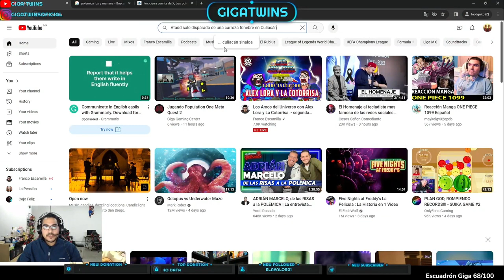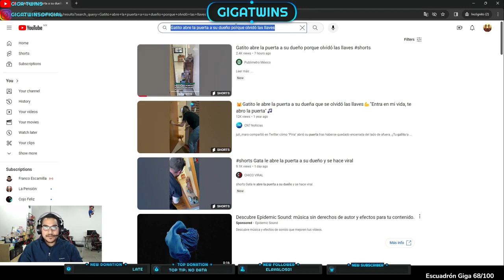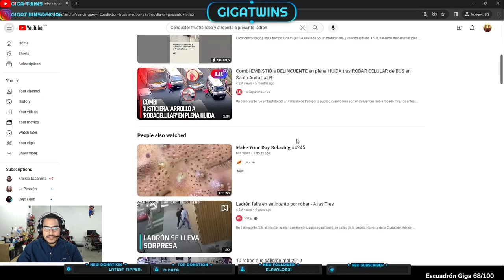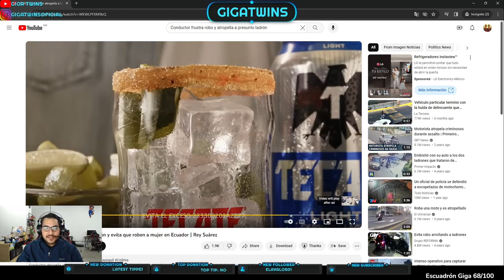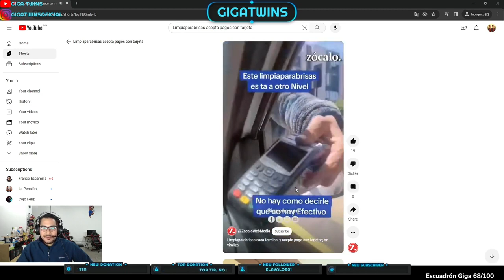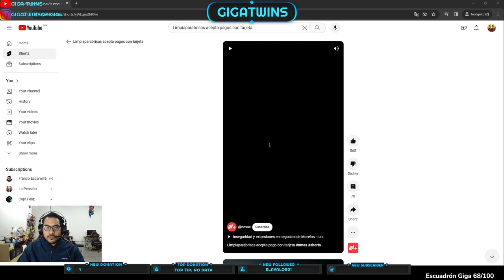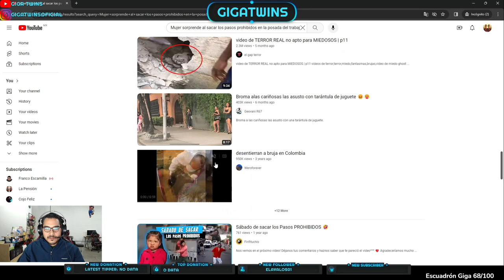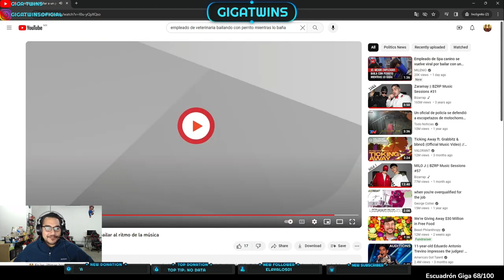Reacción Virales #1 Clip El Gemelo Malo Podcast